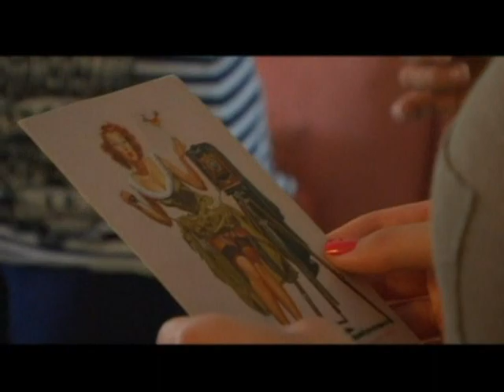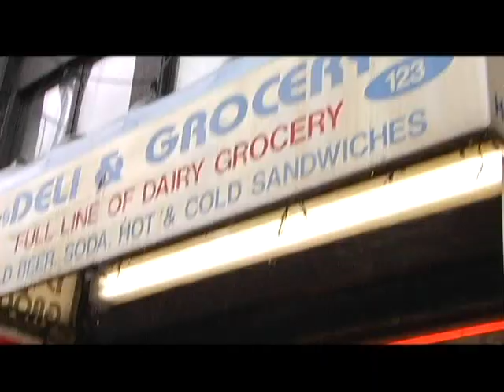Bombshell Betty® Pin-Up Workshop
A lot of people ask me what my pin-up workshops are like and what they should expect before they sign up.  Here you go!  I would like to give a special, "Thank you!" to all the brave ladies that not only signed up for the workshop, but then let MORE people come in and film them for this video.  It was a long and fun night with all of you!